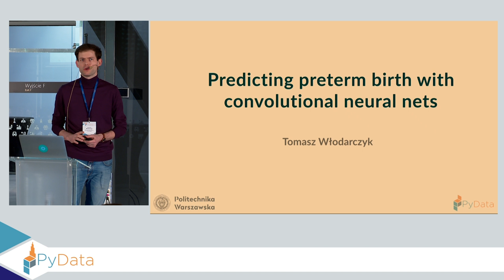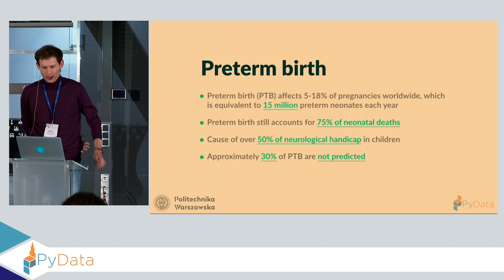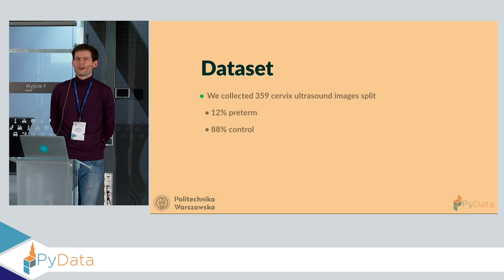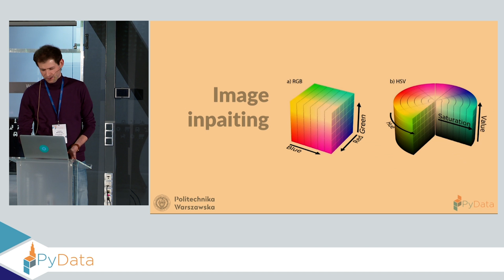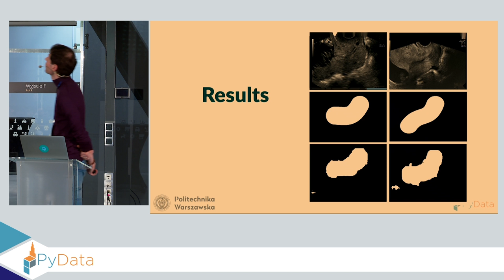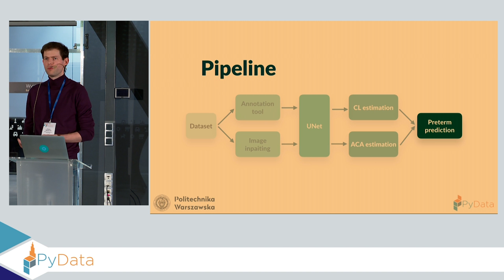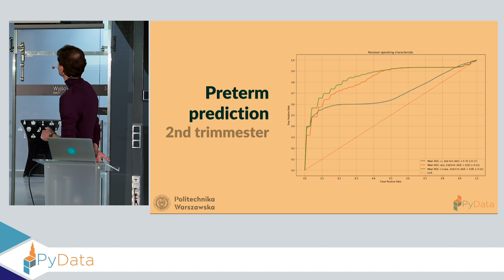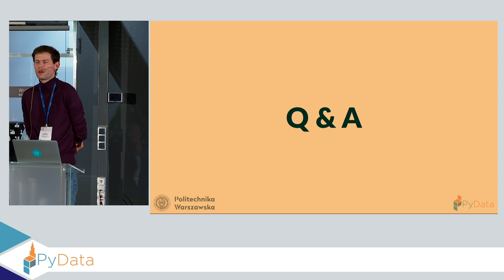Predicting preterm birth with convolutional neural nets - Tomasz Włodarczyk, Szymon Płotka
PyData Warsaw 2018

The desirable date of the birth of a child follows the full duration of pregnancy. According to WHO data, 15 million children are born prematurely every year, of which 1.1 million dies, unfortunately. In this talk, we will present how to improve prediction rate of the spontaneous preterm delivery using deep learning and computer vision methods.

00:10 Help us add time stamps or captions to this video! See the description for details.